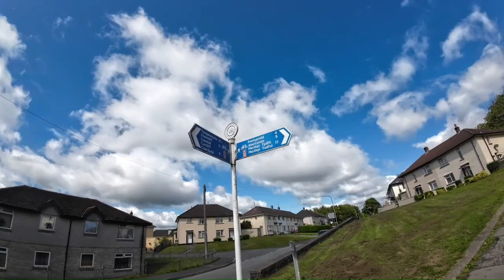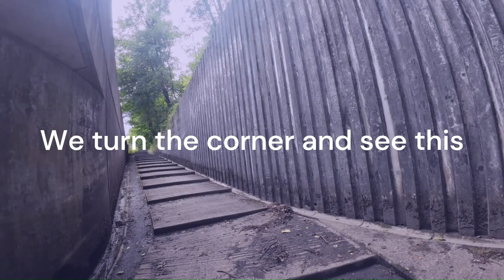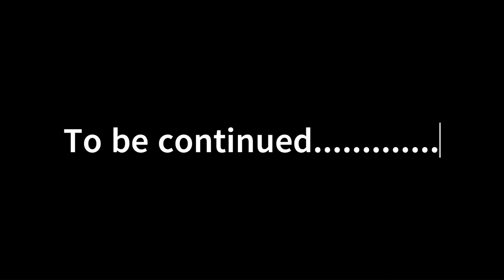Cycling the Taff Trail on Tilly Tandem: part 1 to Merthyr Tydfil 2023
We have talked about cycling the Taff Trail for the last 30 years and we finally got our act together, packed the trailer and Tilly into the van and had our son drive us to Cardiff from where we were starting the ride.
Neither of us like cities, far too many people for us. So we were more than happy to leave the Capital behind us and head off through the Parks and lanes.
The one thing I would personally say is that cycle tracks/trails are brilliant for traffic free rides but speed is very much reduced for much of the way. That's one reason I prefer to cycle on roads, we can pretty much keep up with the flow of traffic.
We live in a beautiful country here in Wales, and we cycled from the coast up through the valleys, mostly following the River Taff.
Our nemesis was the steps at Pontygwaith going under and then steeply up the A470. This section was by far one of the hardest for us as Tilly2 weighs in at about 28kgs and our trailer was approximately 30kgs. It also doesn't seem to have featured much in any of the many other videos that we have watched about the Taff Trail. I fully intend on doing a stand alone video of just this section in normal speed, not sped up as in this video.
We began to encounter gates/barriers that were wide at the bottom and narrower at the top. These were very problematic for us as the tandem handlebars were too wide to wheel through. We tried various ways of getting through including unhitching the trailer - though we ended up having to tilt the bike at an extreme angle and inch it through (complete with trailer) - not easy when you consider the weight of the tandem and trailer!!
Our memory card run out as we reached Pony y Cafnau, the old viaduct but we will have footage of the rest of the journey to Brecon as we will be returning to do it from Merthyr  very soon.